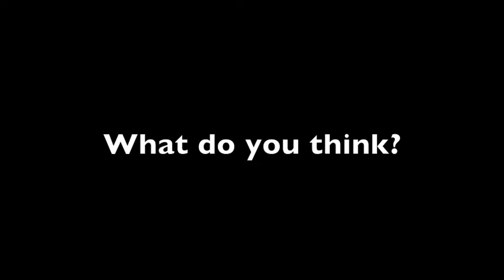Heyworth HHS News September 22, 2011